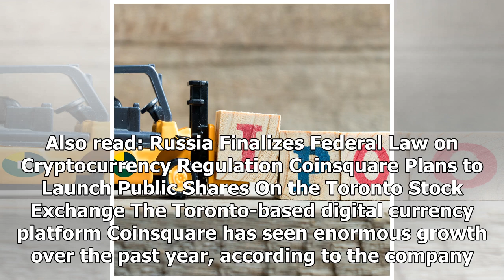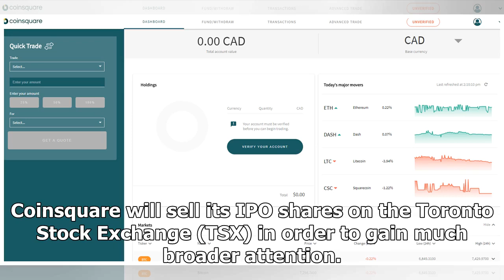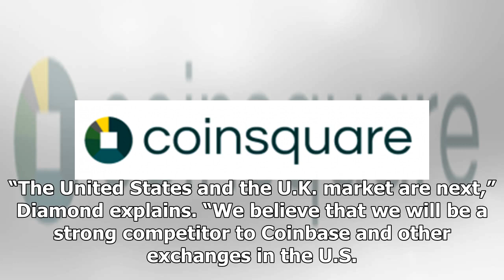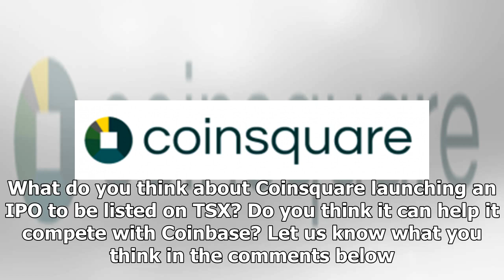Coinsquare to Launch IPO on TSX — Hopes to Compete With Coinbase - Bitcoin News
This week the well known Canadian digital asset exchange, Coinsquare announced its plans to launch an initial public offering (IPO) hoping to raise $150 million CAD ($120Mn USD). Coinsquare hopes the ...